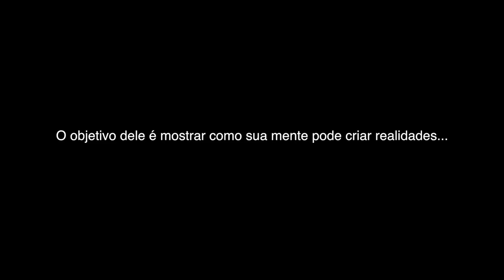Você VAI sentir! DESAFIE SEUS AMIGOS. Será que eles conseguirão?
Por Miguel Lucas

A maioria de nós provavelmente teme coisas que não deveríamos realmente temer, como uma consulta de rotina ao dentista, medo de fazer uma apresentação, medo de uma aranha, medo de uma determinada sensação corporal. Apesar de percebermos, racionalmente, que não devemos temer algo tão bobo, não conseguimos evitá-lo. Na maioria das vezes, esses pequenos medos não nos prejudicam muito, mas há momentos em que eles podem impedir-nos de fazer escolhas positivas, ou podem impedir-nos de viver no presente, como por exemplo, quando alguém monitora constantemente o seu corpo à procura de sensações desagradáveis que julga serem ameaças para a sua vida.
Quando o medo, não um medo real, é sobretudo criado por inseguranças, por experiências de insucesso, de perda, de vergonha, de autoestima diminuída, torna-se em algo difícil de lidar. Pode conduzir-nos à paralisação de algumas ações importantes e significativas para a nossa vida.